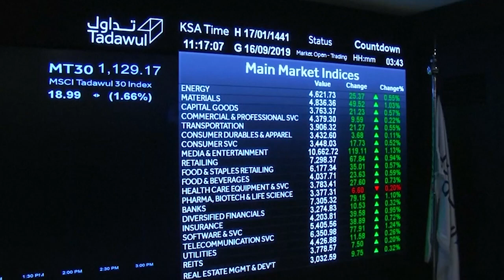الجزائر تستعد لجني ثمار إرتفاع أسعار النفط